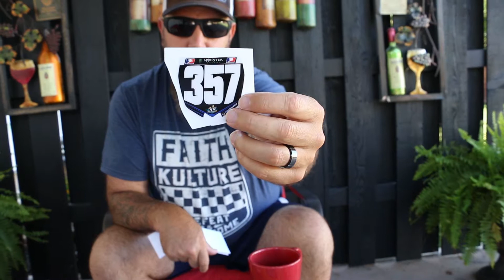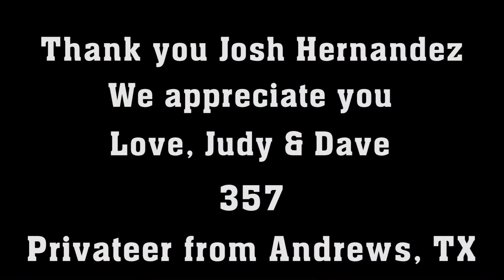Surprise Package from Rider | Original Privateer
In this video I open up a surprise package that a privateer sent me, his name is Josh Hernandez.

In this video we discuss the importance of mindfulness in life.

About Original Privateer
We would like to start by telling you “thank you” for taking the time to check out our site, and read our story. Original Privateer was born from our passion and ways. It’s our call to the wild—honoring the free souls, the risk takers, the privateers. Original Privateer stands for a lifestyle that refuses to dwell in the common—a lifestyle dedicated to chasing dreams, and making them a part of reality. We celebrate the raw minds of our fathers before us, and the innovations of generations to come. We are the heart and soul of not only the motocross world, but of all risk takers, adventurers, and action-sport junkies. Original Privateer is a movement, and we want you to be part of it.